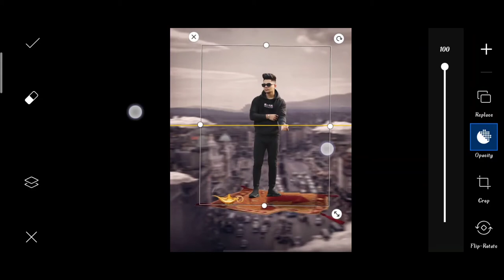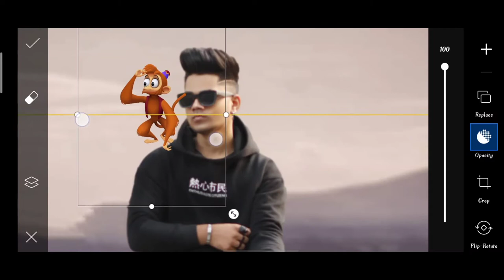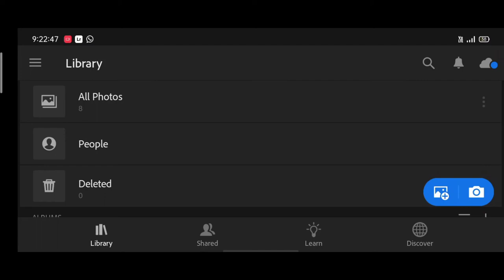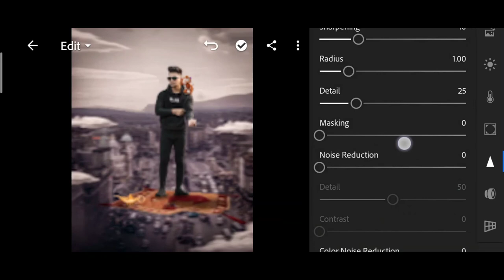Instagram creative aladin photo editing | picsart new photo editing in 2021